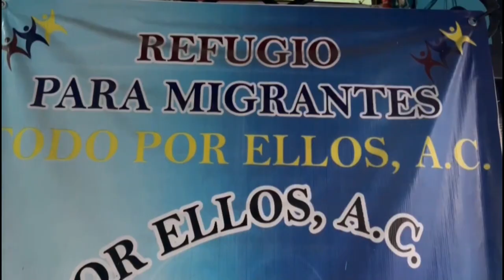Menores de edad representan una cuarta parte del récord de solicitudes de asilo en México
Una cuarta parte del récord de casi 128.000 solicitudes de asilo que ha registrado México este año es de menores de edad, advirtió la Agencia de la ONU para los Refugiados (Acnur), una cifra que agudiza el desafío humanitario en la frontera sur del país.